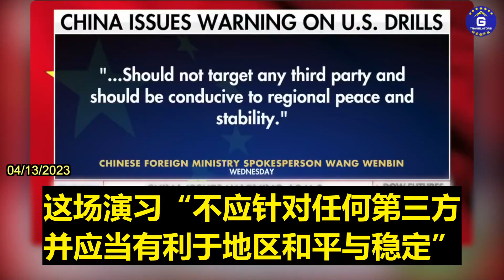中共是美国在地缘政治上最大的敌人。 美国和拜登政府应该严肃对待中共威胁。台湾对美国至关重要。中共需要明白，任何对台的挑衅、侵略和封锁行为不仅是不可接受，还会遭受经济制裁和武力回应。